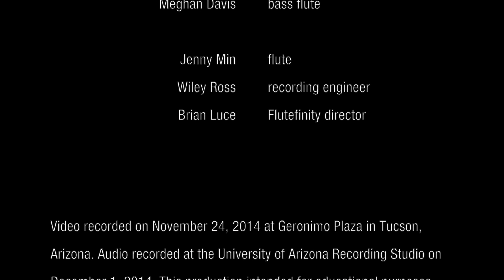Santa Baby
Flutefinity performs Joan Javits' Christmas classic